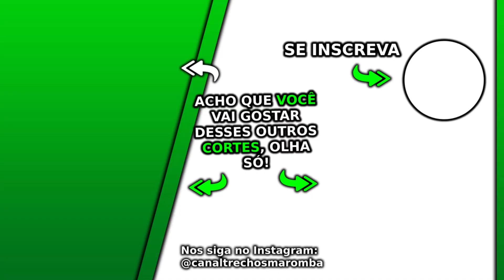QUAL A DIFERENÇA DOS TREINOS PARA NATURAIS? | Cariani Ironberg Podcast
Esse Ironberg Podcast com Cariani, Balestrin, Muzy e Donatto Max Titanium do canal Renato Cariani e Cariani TV foi excelente, nesse Ironberg Podcast que pode gerar Notícias Maromba, Fisiculturismo e Maromba TV são falados vários assuntos com Cariani da Max Titanium, em sua live Cariani. Nesse corte com Cariani qual a diferença dos treinos para naturais.